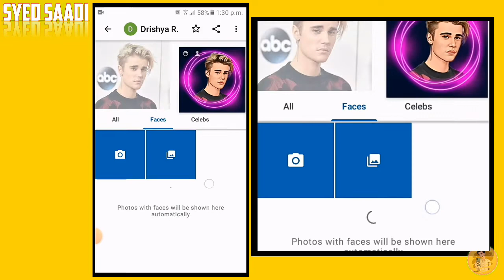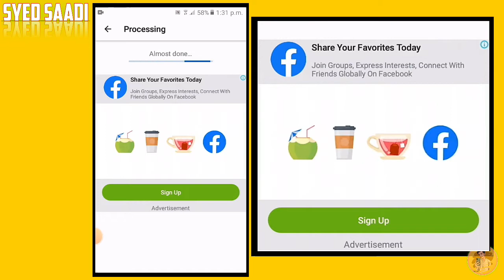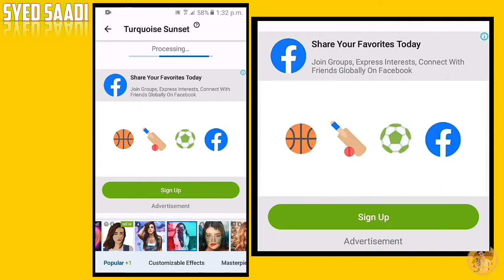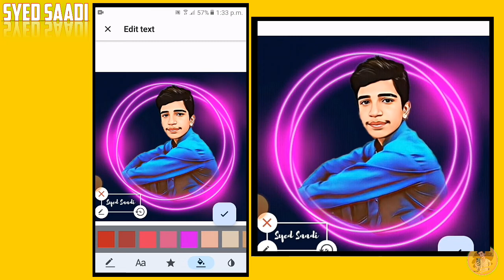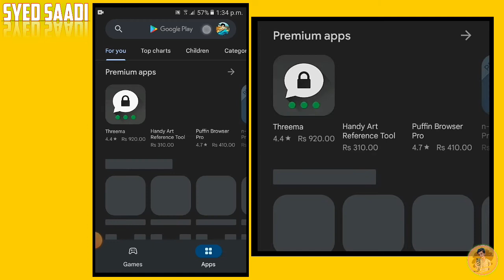How To Edit Cartoon Photo | Cartoon Photo banane ka tarika | Syed Saadi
How To Edit Cartoon Photo | Syed Saadi